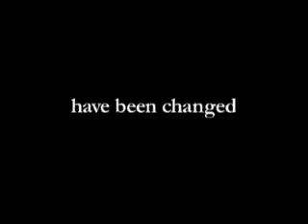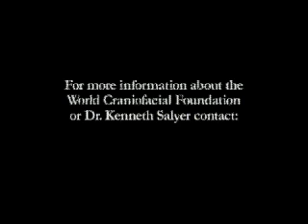World Craniofacial Foundation - Eddie Adams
This video highlights some of the work done by the World Craniofacial Foundation The late Eddie Adams took all the photos and video footage for this short piece.